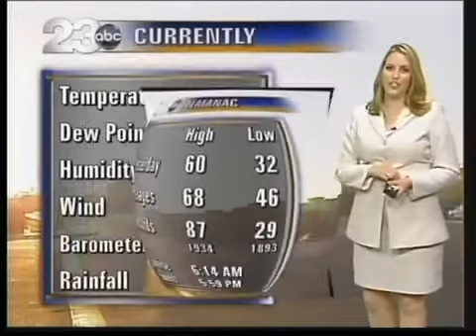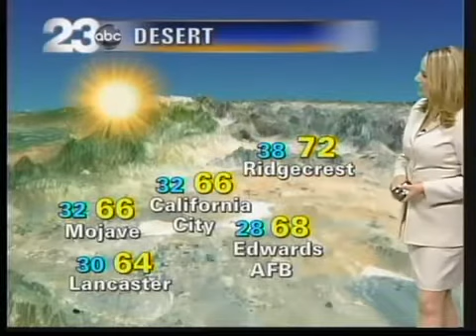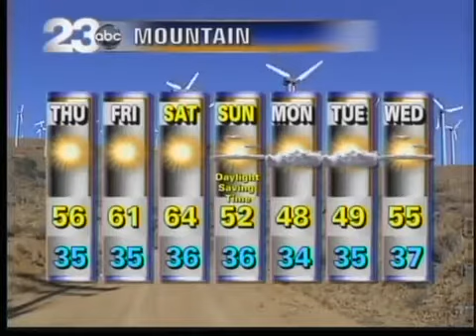Thursday: Sunshine & 70s Return!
The sunshine and 70s return to the valley today, as a ridge of high pressure builds over California. This was the last morning with freezing overnight temperatures, and the Freeze Warning expired at 8 a.m. Expect pleasant weather through Saturday, and then a cool down with cloud cover arrives Sunday, but we're not expecting any rain.